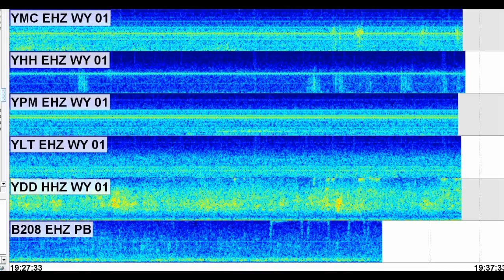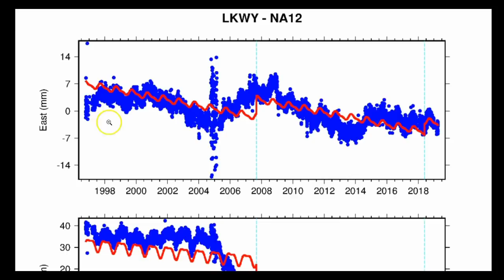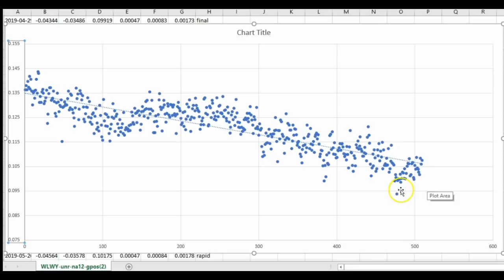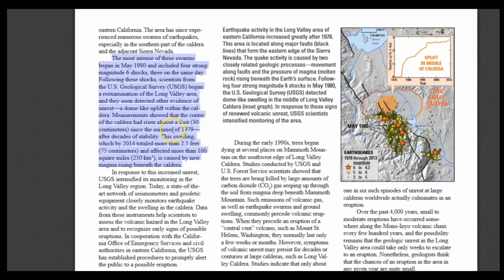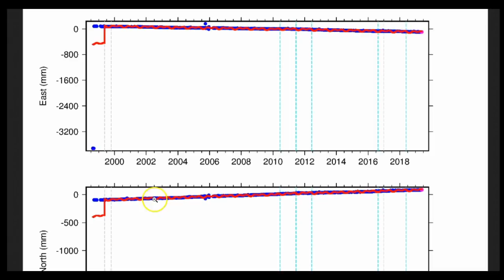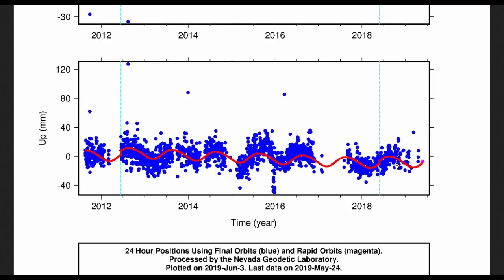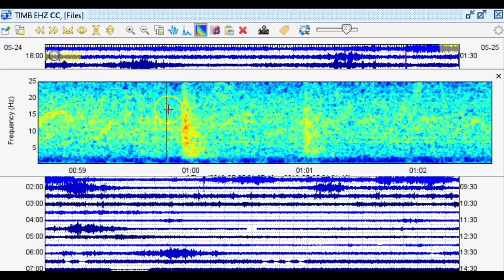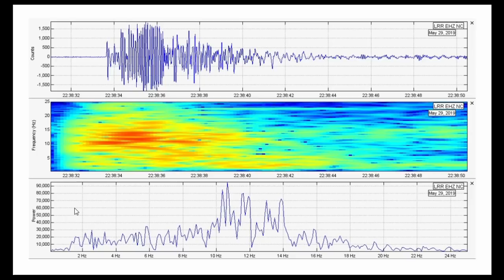Yellowstone Caldera, Long Valley, Newberry, and More - May 2019 Monthly Volcano Update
This monthly update is long so please utilize the parts section in the description box below. This is the monthly volcano update for May 2019. This very well may be my last monthly update I do. Don’t worry! I will still be notifying you guys of concerning activity via my videos and my website. My monthly updates cover Yellowstone, Long Valley, Newberry, Mt. Rainier, Mt. St. Helens, Mt. Hood, Mt. Shasta, and Lassen Volcanic Center.

Parts:
00:01 – Intro
04:00 – Yellowstone seismicity/Recent swarms
06:00 – May Steamboat eruptions/Largest quake at Yelly for May
08:29 – Yellowstone recent uplift or subsidence
19:26 – Long Valley seismicity/Largest event of May
23:30 – Long Valley recent uplift or subsidence
27:37 – Newberry Caldera seismicity/Largest event of May
30:46 – Newberry recent deformation
32:07 – Mt. Rainier seismicity for May
33:41 – Mt. St. Helens seismicity for May
35:52 – Mt. Hood’s increase in seismicity in May
39:40 – Mt. Shasta’s increase in seismicity in May
42:01 – Lassen Peak seismicity/Conclusion